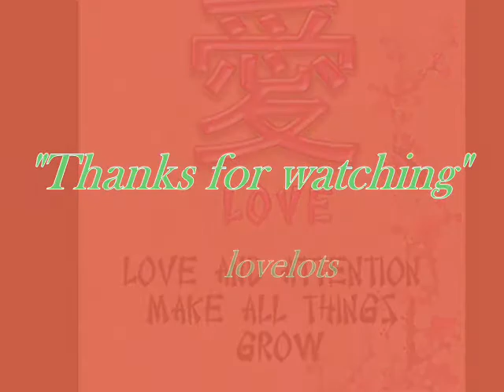friends and family.